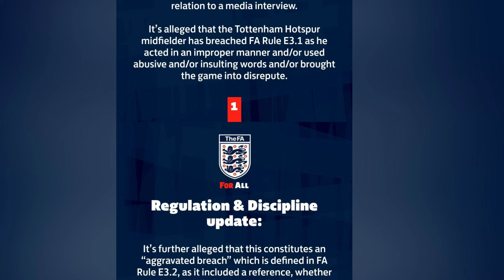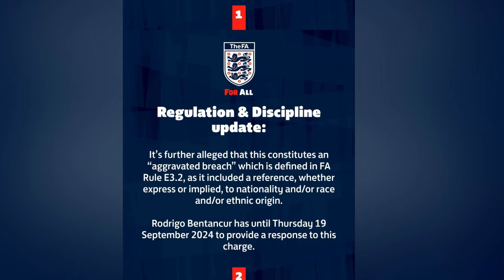โครสเปิดทีมฟุตบอลเยาวชน!! เบนทานคูร์โดนตั้งข้อหาเหยียดซน!! โดกูเก่งกว่าซาก้าจริงหรือไม่?